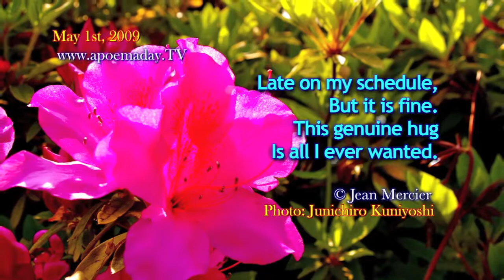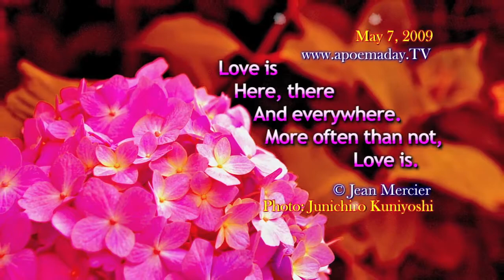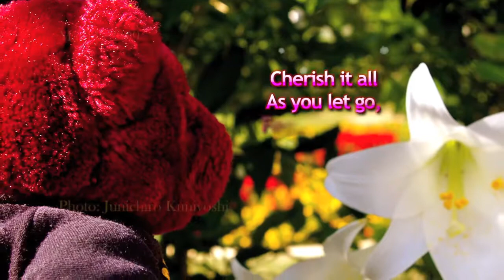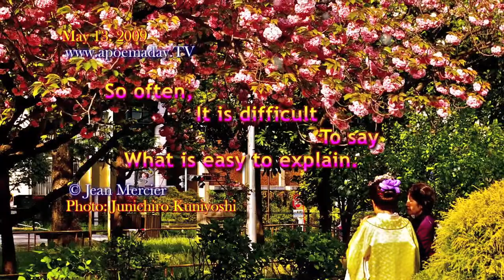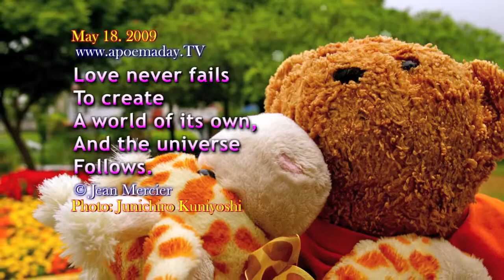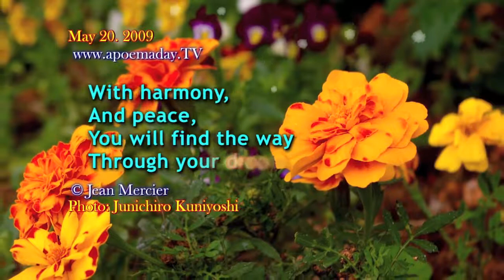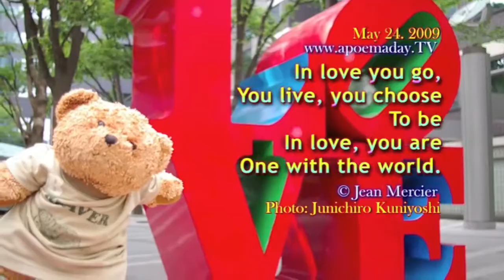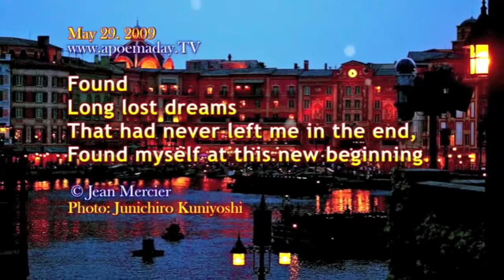IMAGINE SOCIETY Chapter 29: Pure Love - new poems love poetry peaceful quotes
Daily Life Changing poems. Create the flow! Find the collection of 10 books and ebooks
"A modern Rumi." One of the most prolific poet of our times, Jean Mercier has written an astounding 233 poetry booklets (Series Imagine Society) to date.  A true rare curiosity with a mysterious metaphysical and new-age approach. A selection of over 3000 short poems and quotes in videos and 3650 more in books from the notebooks of Canadian poet and filmmaker Jean Mercier (MY HOMETOWN, A HEARTBEAT AWAY, A DAY IN A LIFE) to enjoy like a unique story connecting memories from each individual reader. Enjoyable to read again and again.

Use any of our films or books in the classroom.